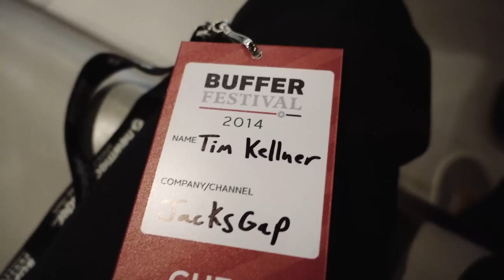Behind the Lens - Canada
Spent a couple of weeks in Canada with JacksGap shooting in Stratford and then attending Buffer Festival in Toronto for a few days. These are a few behind the scenes shots on my sony rx100 iii.